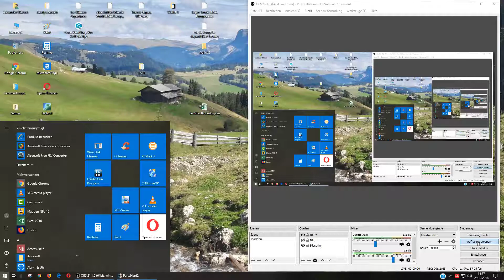PARTY HARD 2 [#08] DU KANNST DIR HIER NIE SICHER SEIN | Gameplay Deutsch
ABO, KOMMENTAR und/oder LIKE wären ganz NICE

Nachdem wir bereits den ersten Teil dieses pixeligen Partygast Dezimierungssimualtor zusammen auf diesem Kanal gespielt haben, ist nun der heiß erwartete zweite Teil da. Begleite mich auf meiner Reise durch Clubs, Bars und vielen anderen Lokationen, um mit Hilfe von einer Unzahl an Hilfsmitteln eine gesamte Party still zu legen.